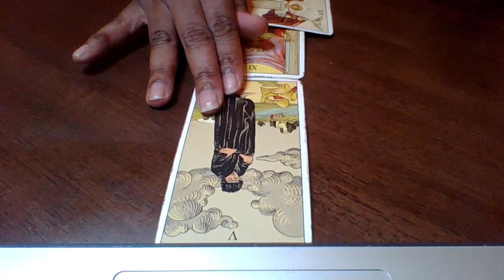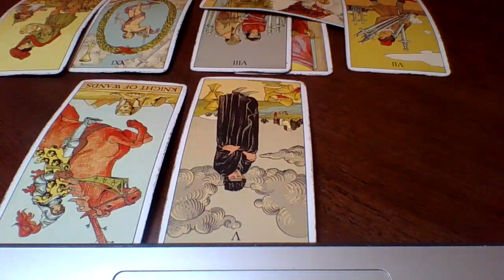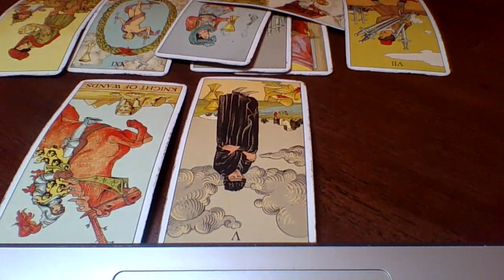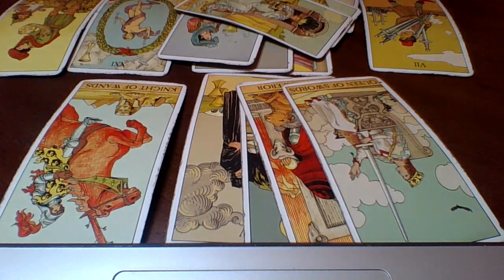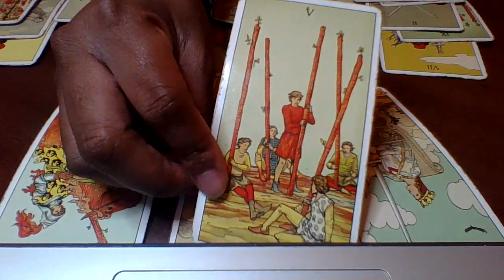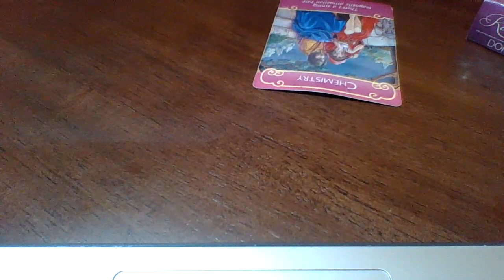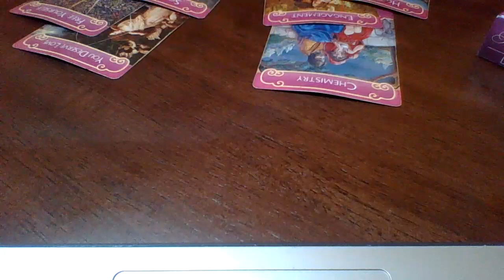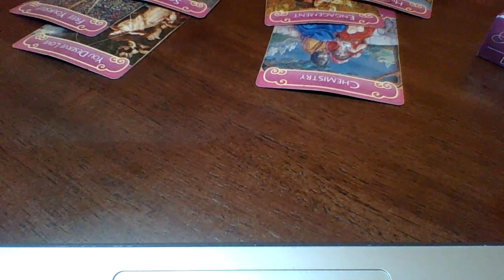Aries December 23-31| Warning !! Listen to your intuition it does not lie